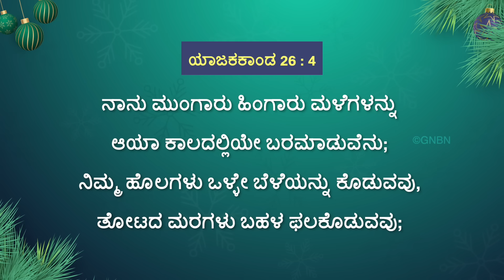ಯೇಸುವಿನೊಂದಿಗೆ ನಡೆಯಿರಿ || ಸಹೋ. ಮೋಹನ್ ಸಿ. ಲಾಜರಸ್ || ಡಿಸೆಂಬರ್ 23 || Kannada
Jesus Redeems
World Revival Prayer Centre
23, Nethaji Road
Opp. BWSSB Office
Frazer Town
Bangalore
Karnataka
560005
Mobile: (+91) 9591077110